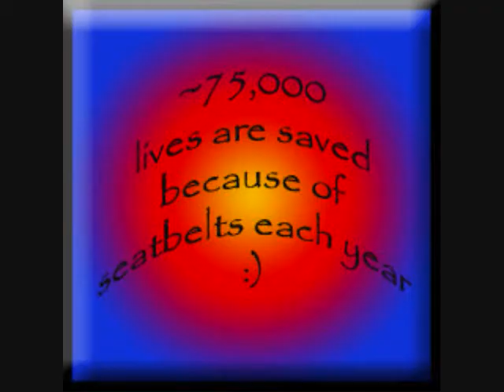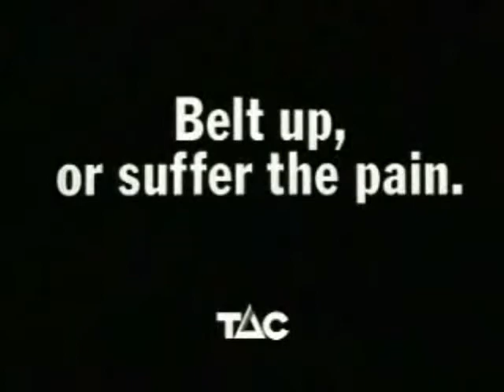crashvid001.wmv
Why you should always wear seatbelts.
Physics HW.